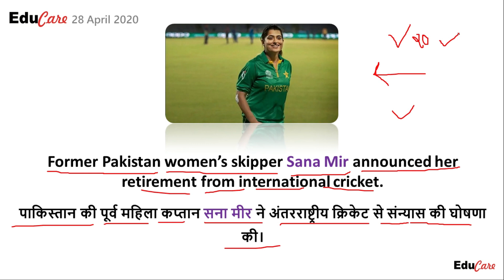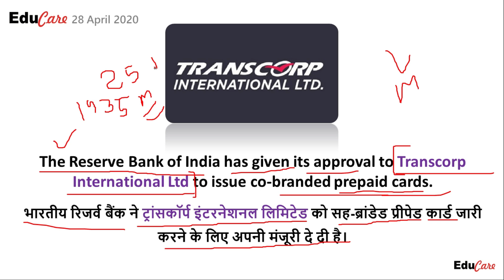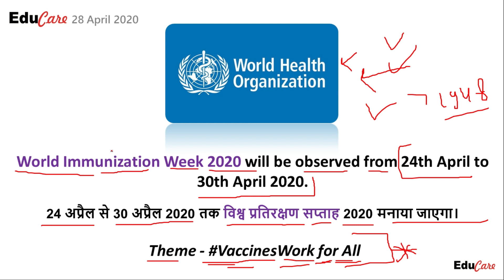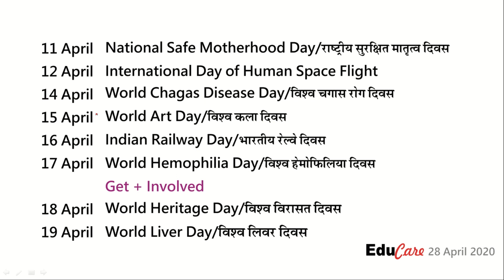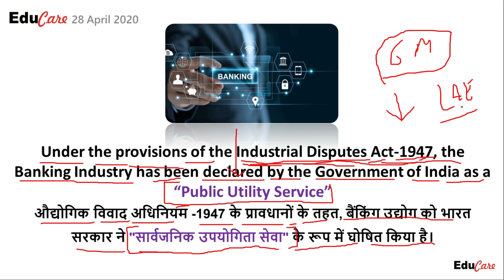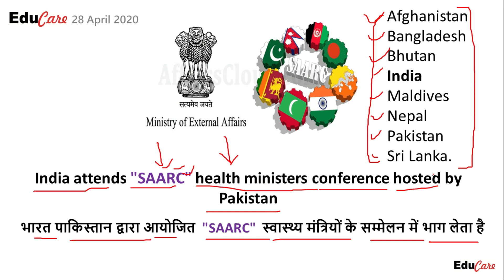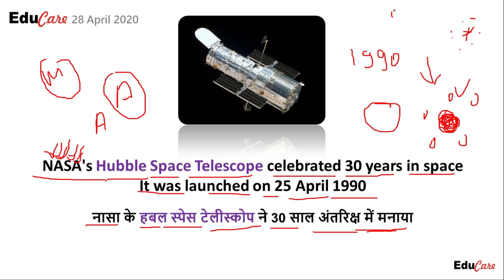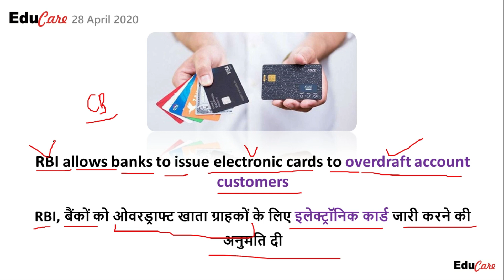28 April 2020 Today Current Affairs | Educare | Daily current affairs | Bank SSC Railway Patwari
Hello Dosto,
In this video I explained all important current affairs of 28 April 2020 which are relevant for all your exams...

Use previous videos links